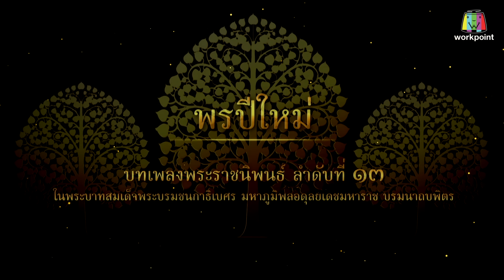คุณพระช่วย | คุณพระช่วยเถลิงศก ๒๕๖๗ | 31 ธ.ค. 66 Full EP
รายการ คุณพระช่วย